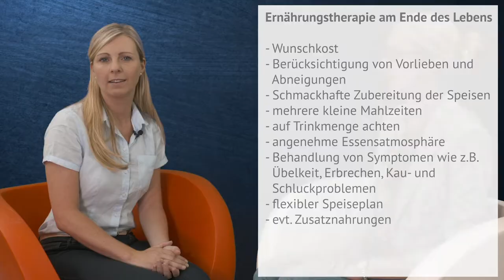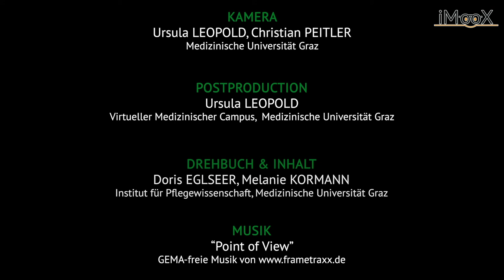[Malnutrition] Modul 3 Video 6